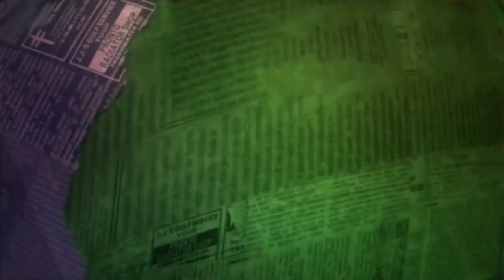Frankie Boyle on Putin's Pecs | Mock The Week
"He looks like a gay porn star!" The panel guess which famous person is coming out with their own shirtless calendar. mocktheweek